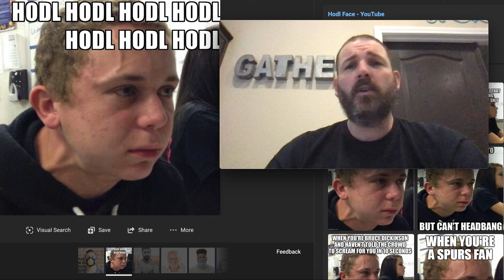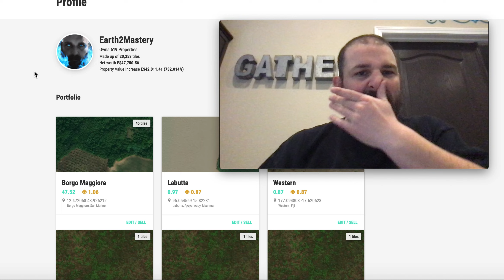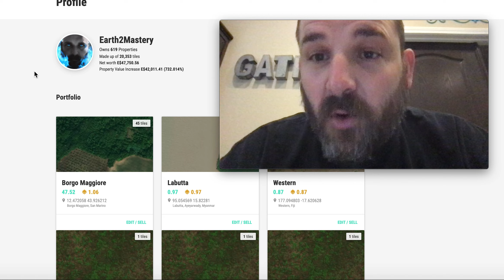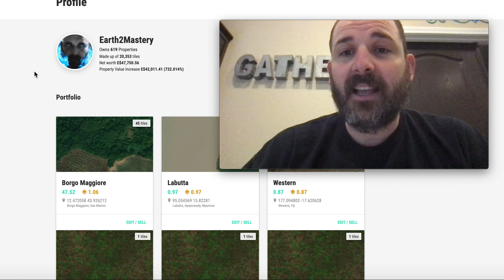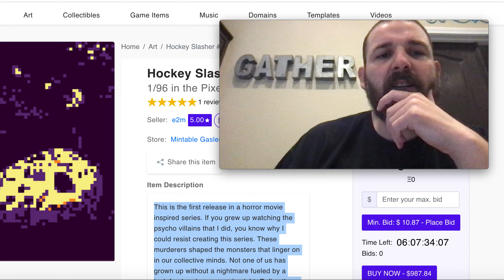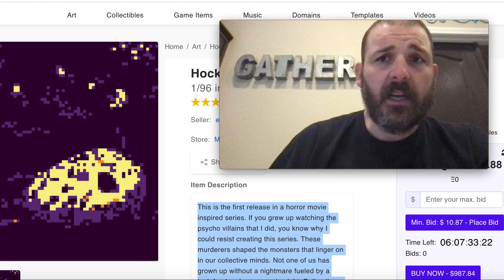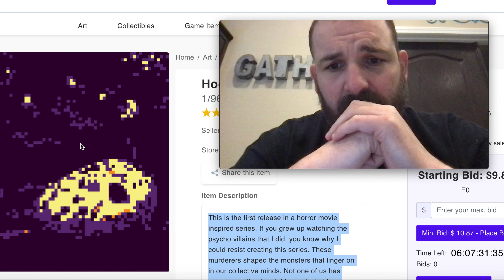Should I sell my Earth2.io land...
People keep asking if they should sell their land on Earth2. Well I can say what you should do, but this is what I’m doing...

Earth2.io Code for 5% rebate - 2Q81GG0GUY

Transferwise is recommended for withdrawals. Sign up through my link and get a free transfer up to $600

Up to $15 free bitcoin

Join Robinhood with my link and we'll both get a free stock 🤝

Follow me on:
Clubhouse - @earth2mastery

I am not a financial advisor and nothing on this channel constitutes investment advice. Links I provide may earn me a reward, whether it be a few cents in rebate, a free stock or free cryptocurrency. None of them cost you any more than if you used the service without my link and most of them save money for you or earn you rewards by doing so. I greatly appreciate you using them to support me and my channel.